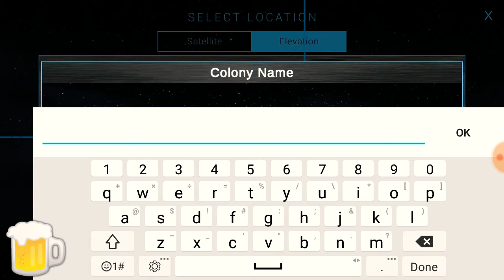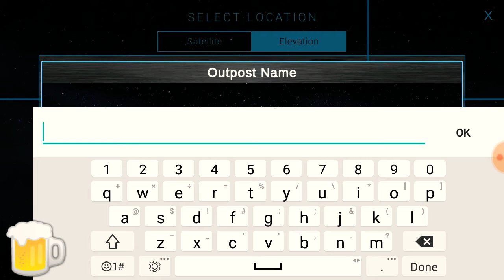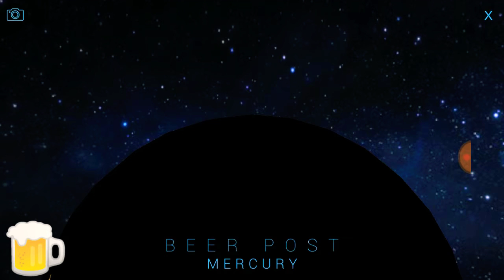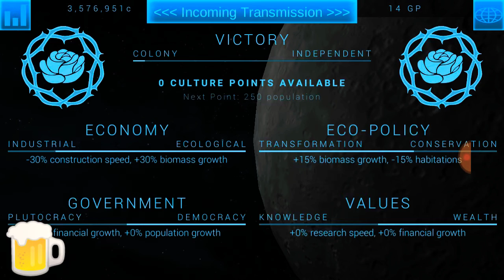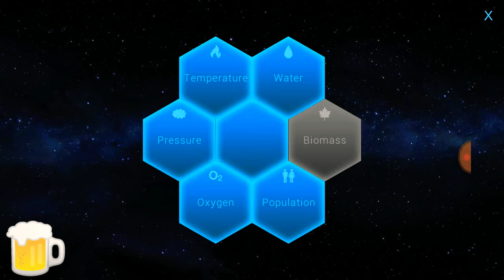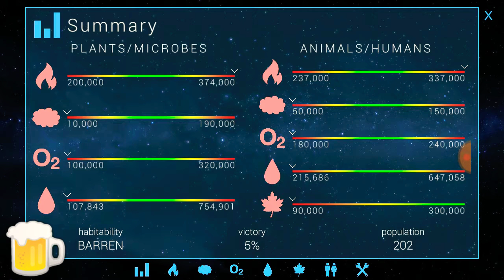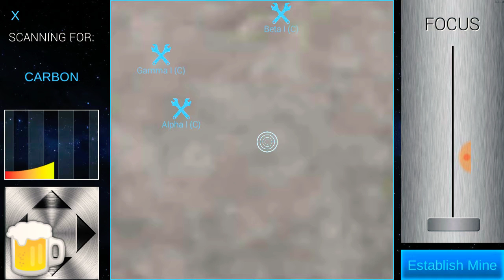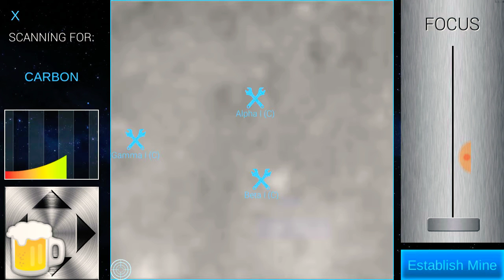TERRAGENESIS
Lets see how good I do at being a leader of a planet 😁👍